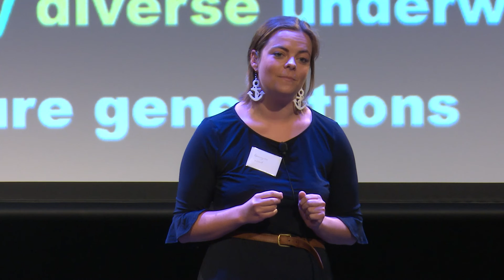UNSW 3MT 2018 Runner Up - Georgina Wood - Future-Proofing Sydney's Underwater Forests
UNSW Science student Georgina Wood won second place in the 2018 UNSW Three Minute Thesis Final with her speech on the need to protect Sydney's underwater forests.